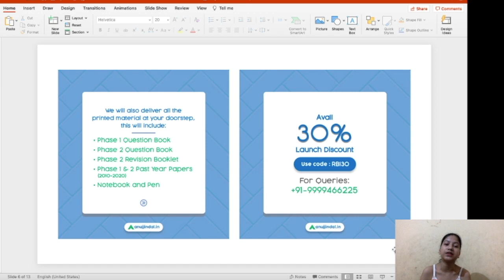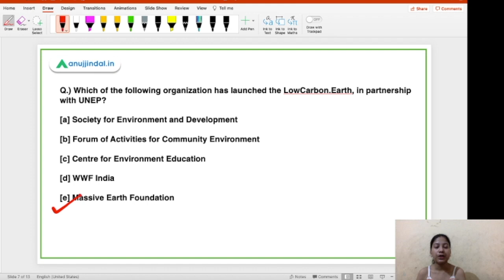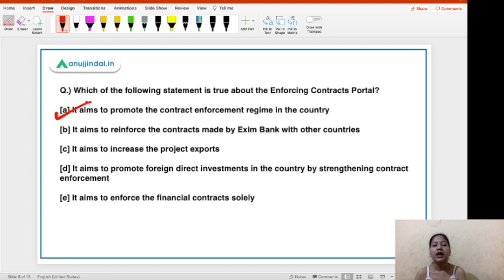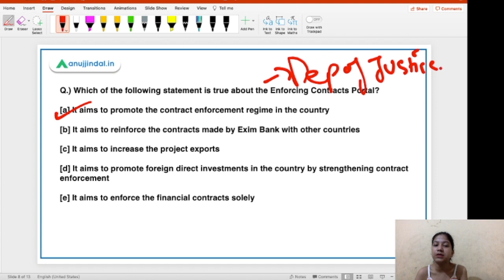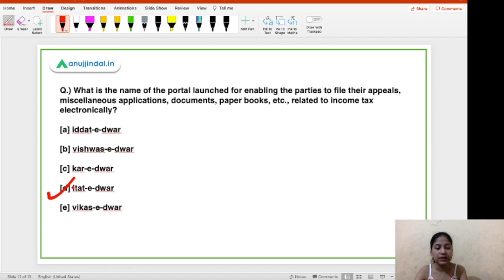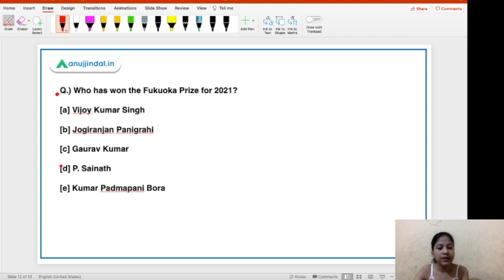RBI Grade B Current affairs | RBI Phase 1| LowCarbon.Earth Challenge | 1st July | Neha Gupta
In this video, I will be discussing about the LowCarbon.Earth challenge, Enforcing Contracts Portal, Kudankulam nuclear power plant, district-level industry and investment promotion agencies, itat-e-dwar, Fukuoka Prize for 2021.